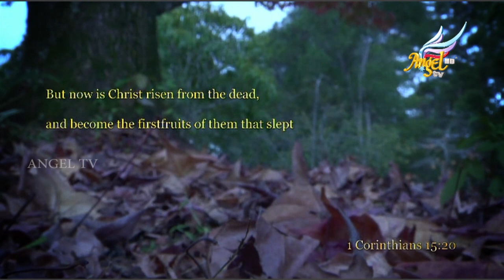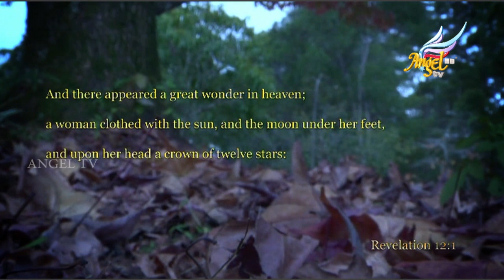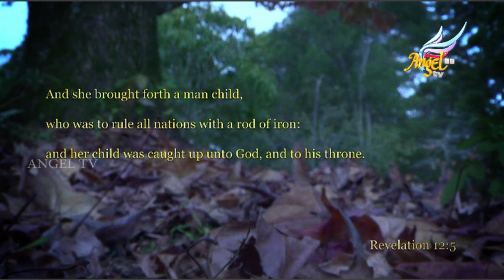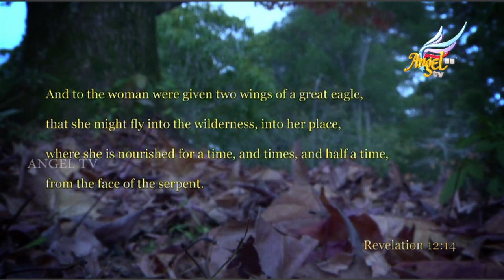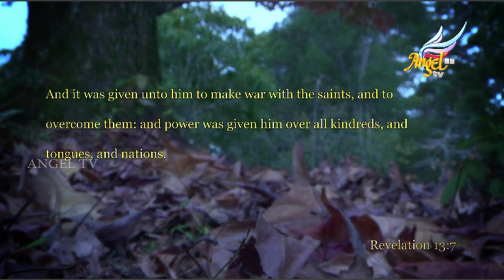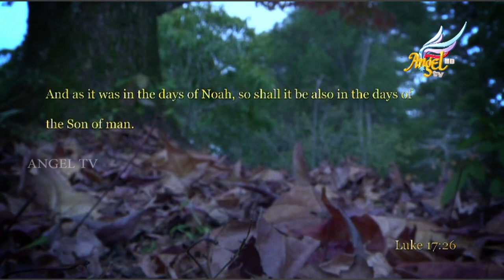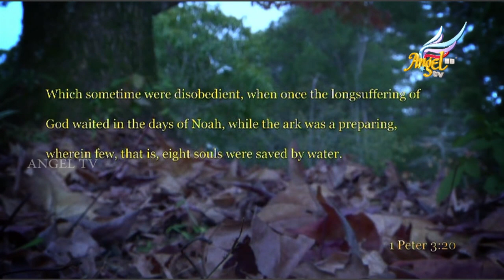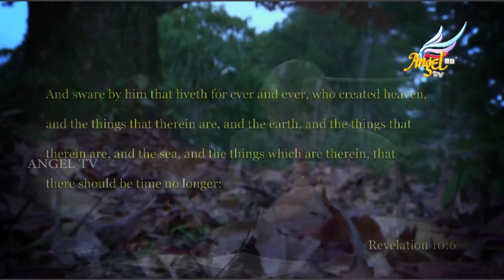Word of the Lord | Neville Johnson | Episode 62